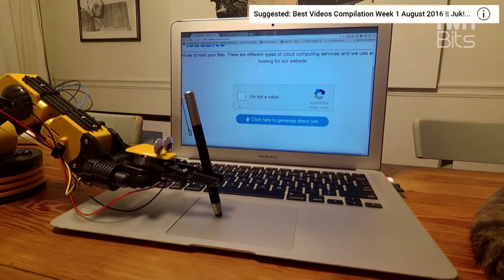Robot Outwits "I Am Not a Robot" Captcha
Steve Gibson and Leo Laporte check out a video of a robot arm checking the "I'm not a robot" captcha.  Is this something we need to be worried about?